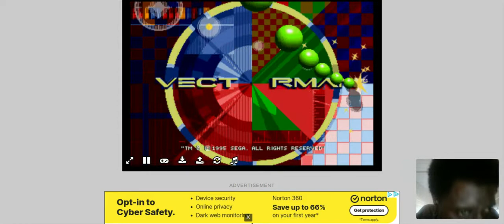love to vaporing my enemies apart vectorman 1